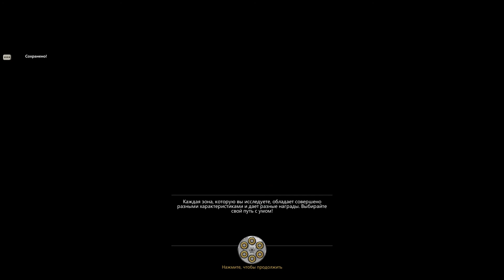Home Behind 2 #7 Непобедимый отряд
Данные ПК:
Видеокарта Видеокарта Gigabyte NVIDIA GeForce RTX 3060, GV-N3060EAGLE OC-12GD 2.0 LHR, 12ГБ, GDDR6, OC, LHR, Ret
Оперативная память HyperX HX316C10F*/8 Г 2шт и 4 Г 2шт
Жесткий диск Western Digital WD Blue Desktop 1 TB (WD10EZRZ)и 3 тб
Реклама канала:
В 1 Видео - 300 рублей
в 2 Видео - 500 рублей
обзор игры:
10 мин видео - 300 рублей
20 мин видео - 500 рублей
30 мин видео - 750 рублей
40 мин видео - 1000 рублей